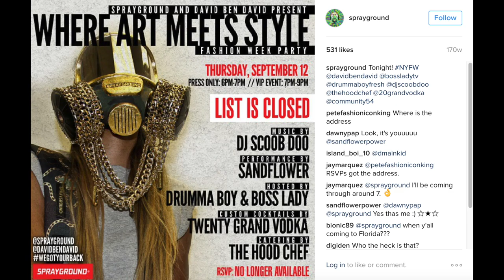Camo Chains Gas Mask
Custom designed gas mask inspired by Sprayground's Camouflage Chains backpack.